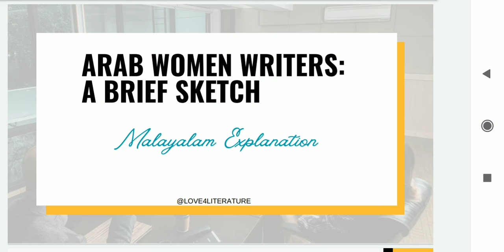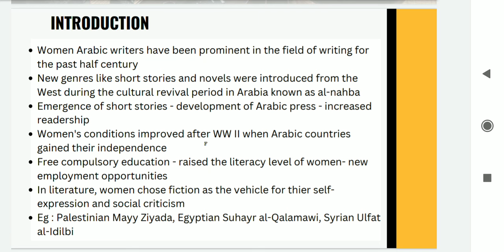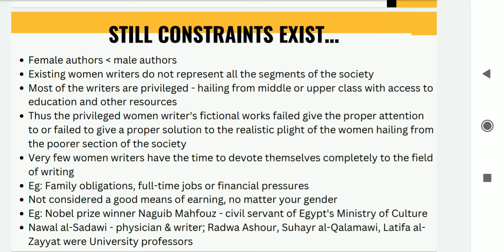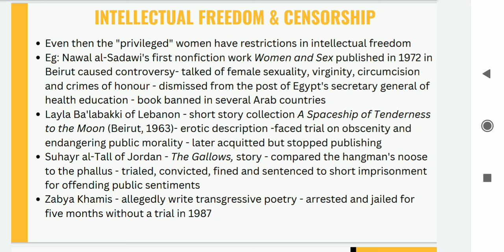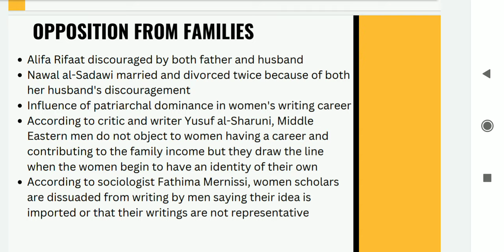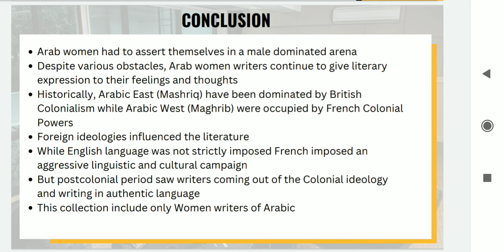Arab Women Writers : A Brief Sketch | S2 World Literature Unit 1| Analysis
Arab Women Writers: A Brief Sketch by Dalya Cohen Mor